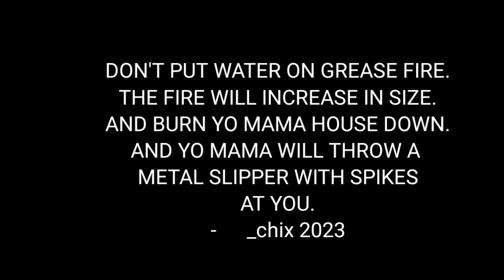Teachin' Ceevee how to cook | Cooking with Ceevee ! • Gift for @bigmamaeternal ☺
Inspiration : Eternal's new video
*Apps used :*
Ibis paint x ( Draw & Sketch )
Kinemaster ( final editing )

Time taken :   4 HRS
*Additional Information :*
Layers : 6
Info :
I am not reveal my age.
It's my personal info and I hope you can respect that.
It's like you Eternal, you don't want to reveal your age.
And I respect you. I am a female in case you didn't notice -_-